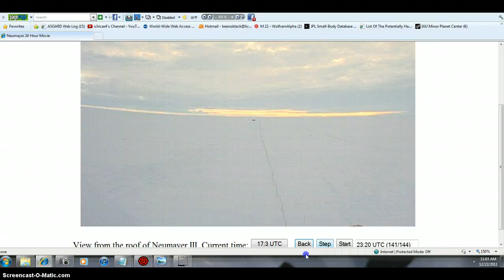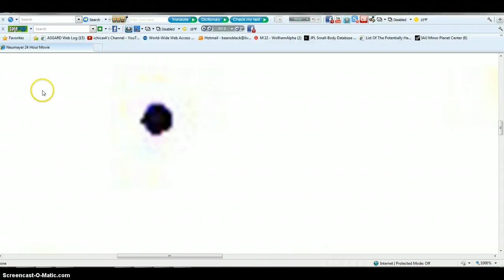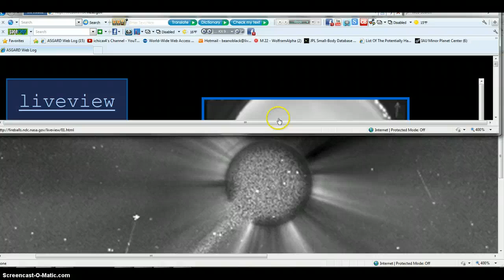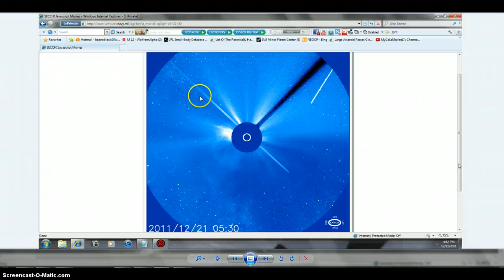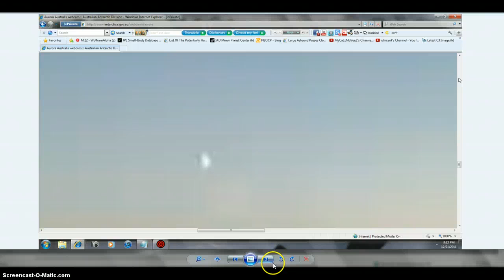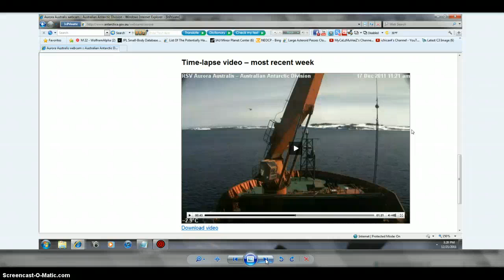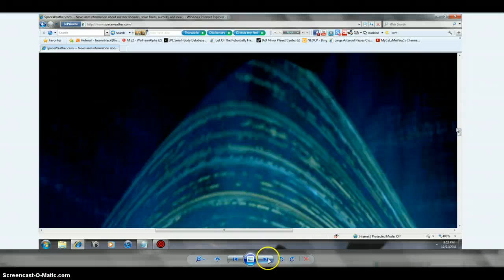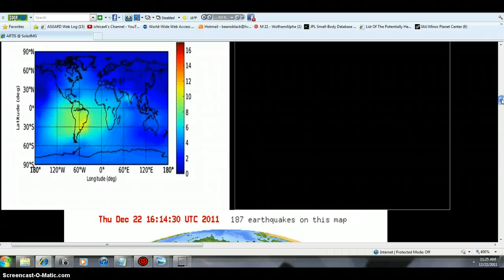IN SKY SPACE 24/7 BLEED TRUTH CARASOFT AUDIO SPOOK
LATEST FROM SANTA'S HELPER BEANOBLACK =CARASOFT AUDIO SPOOK  MESS WITH AUDIO ON THIS VIDEO